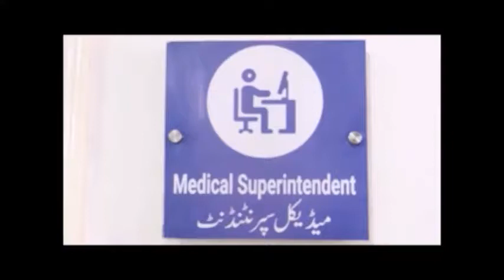BA KAMAL LOAG PART 2 AT JINNAH HOSPITAL DTV PRESENTATION PLZ SUBSCRIBE/LIKE FB PAGE/WEB SITE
EFFORTS AFTER WATCHING THIS PROGRAM BA KAMAL LOAG PRESENTATION OF DNN WNC
WE ARE AVAILABLE ON DOSTS TV FB LINKED IN .TWITTER